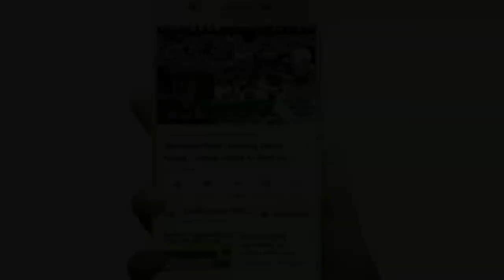Ramzan Me Haiz Or Nifas Ke Masail | Ramzan Ka Roza For Ladies | Mahwari Mein Ramzan Ka Roza | MARB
Ramzan ke roze me haiz nifas ka kya masla hai mukammal tafseel se bataya gaya hai ke haiz nifas wali aurat yani aurat mahwari wo period ki halat me ramzan ka roza kaise rakhegi kya masail hai is halat me khana peena karna or dawai kha kar haiz band karana kaisa hai in ramzan 2020 Roza 2020 new video bayan by Mufti Abdur Rahman Banahara MARB Deeni Malumaat YouTube Channel

2⃣ WhatsApp Par Ham Se Judne Ke Liye Aap Apne WhatsApp Number Se Hamare WhatsApp Number Ko Apna Naam Aur Mukammal Adress Ke Saath Add Likh Kar SMS Send Karen,

3⃣ Koi Sawal Yani Masla Masaail Puchna Ho To Aap Comment Ke Zarya Puch Sakte Hain Ya Mufti Sahab Ke Number Par Call Kar Ke Puch Sakte Hain,

4⃣ Channel Ke Bare Mein Kuch Batana Ho Ya Aap Apni Video Dalna Chahte Hain To Rabta Kar Sakte Hain,